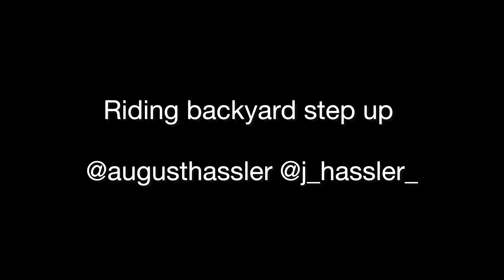Riding backyard step up and building a vert wall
In this video I ride the step up I  built in the previous video. And I build and ride a new vert wall.